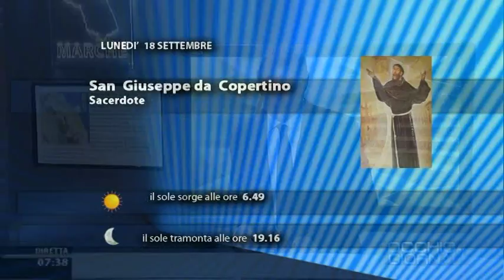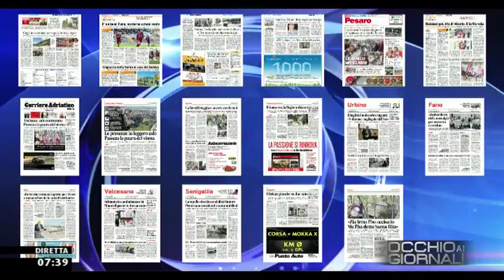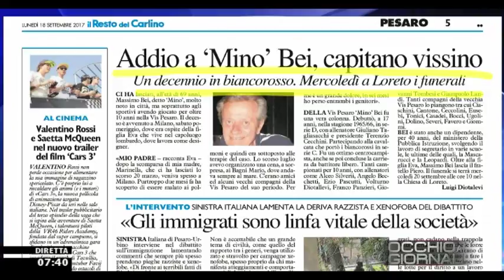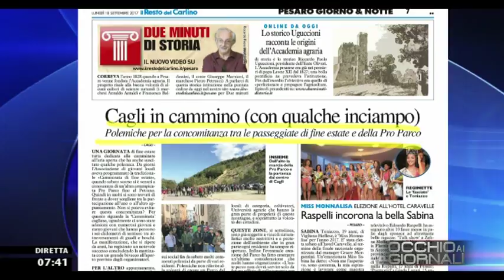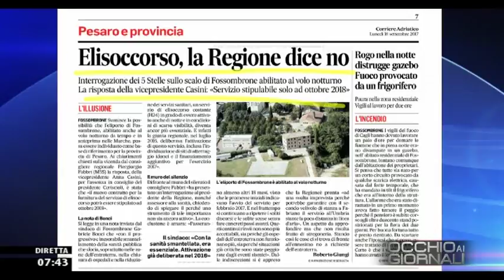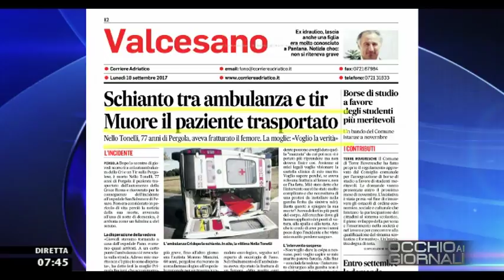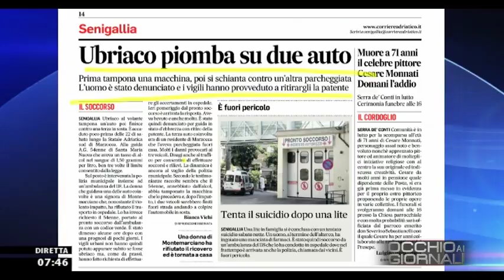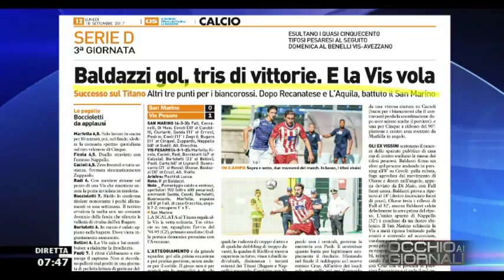Occhio ai GIORNALI 18 settembre 2017